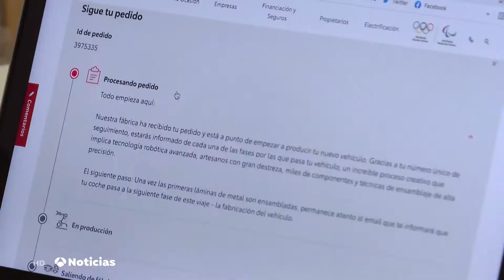Energía y materias primas, la 'tormenta perfecta' que amenaza la recuperación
Al precio desbocado de la energía y el gas se suma el encarecimiento de materias primas, y el mercado internacional es incapaz de atender la gran demanda después de la pandemia. Una tormenta perfecta que está debilitando economías como las de España, aún debilitadas por la pandemia.

Expertos como el profesor Aurelio García del Barrio muestran su visión sobre este tema en los informativos de Antena 3.